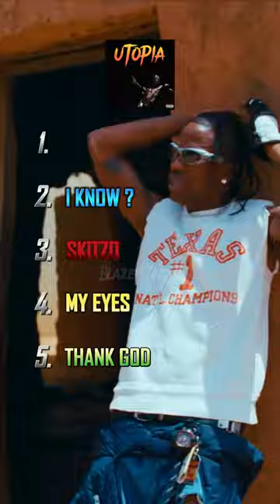What's Your Top 5 Songs On UTOPIA??